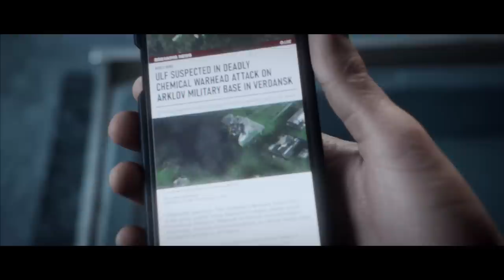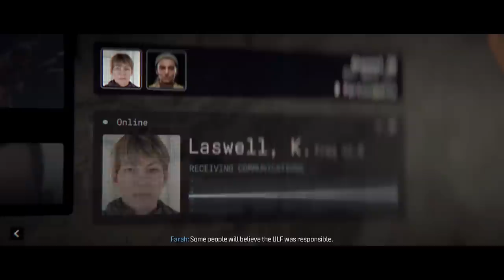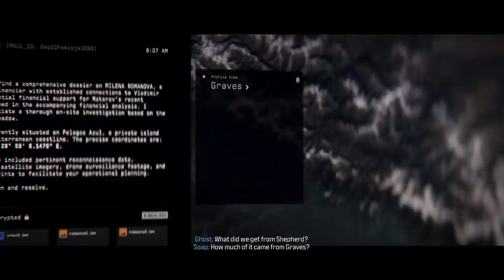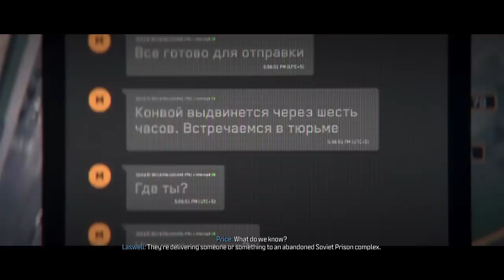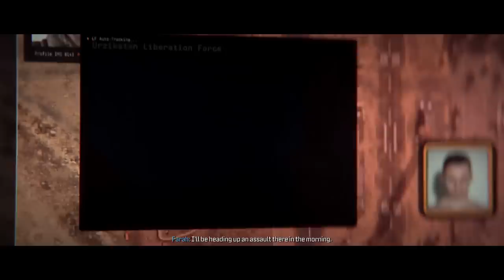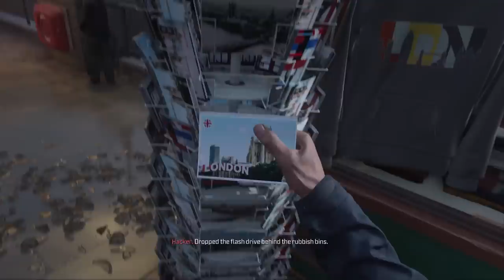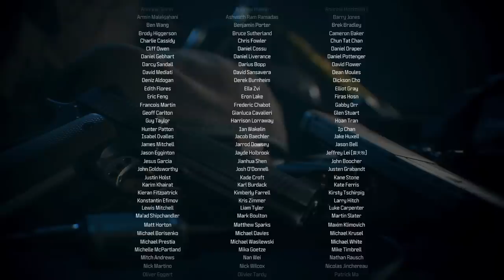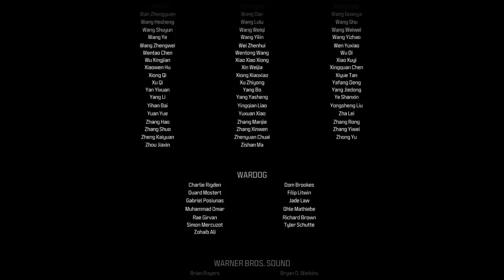Call of Duty Modern Warfare III Veteran/No Damage (Full Game)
This run is not single segment.
And please leave a comment or feedback. I read it all.
This run took great amounts of effort to make quickly, so I'd appreciate any support.
suvres (=

0:00:00 Prisoner 627
0:15:32 Precious Cargo
0:27:10 Reactor
0:37:14 Payload
0:55:18 Deep Cover
1:02:32 Passenger
1:08:16 Crash Site
1:14:25 Flashpoint
1:33:16 Oligarch
1:46:50 Highrise
1:55:36 Frozen Tundra
2:20:25 Gora Dam
2:29:34 Danger Close
2:42:09 Trojan Horse
3:11:08 Credits SHG
3:12:58 "Secret" Ending
3:14:41 Credits IW et al.

Check out more content on the channel (Playthroughs, Challenge Runs, Trophy Guides, Funny Moments). Use playlists or channel search feature if you want to find something quickly.
suvres

Modern Warfare 3 Veteran/No Damage (Full Game)
Call of Duty Modern Warfare 3 Veteran/No Damage (Full Game)
Modern Warfare III Veteran/No Damage (Full Game)
Call of Duty Modern Warfare 3 Campaign Veteran Walkthrough
Call of Duty Modern Warfare 3 Veteran Difficulty Walkthrough
Modern Warfare 3 Veteran Difficulty Walkthrough | Full Campaign
Call of Duty Modern Warfare 3 Veteran Difficulty Walkthrough | Full Campaign
Call of Duty Modern Warfare III Veteran Difficulty/No Damage (Full Game)
Call of Duty Modern Warfare 3 Veteran Difficulty/No Damage (Full Game)
Call of Duty Modern Warfare 3 Longplay
Call of Duty Modern Warfare III Longplay
COD MW3 Veteran
COD MWIII Veteran
COD MW3 No Damage
COD MWIII No Damage

Characters: John MacTavish, Kyle Garrick,Captain Price,Farah Karim,General Shepherd,Nikolai,Ghost,Kate Laswell,Vladimir Makarov,Imran Zakhaev

Developers: Sledgehammer Games, Infinity Ward, Treyarch, Beenox, Raven Software